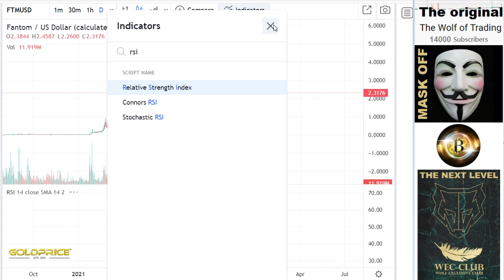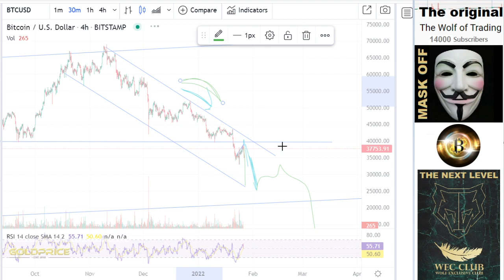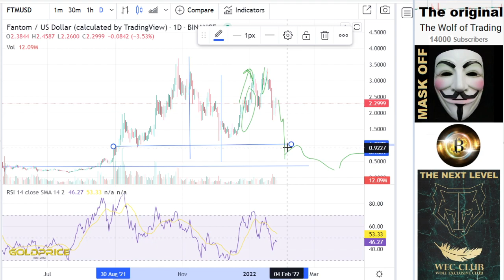FTM: Drop Fantom FTM Analysis & Price Prediction FTM HOLDERS MUST WATCH